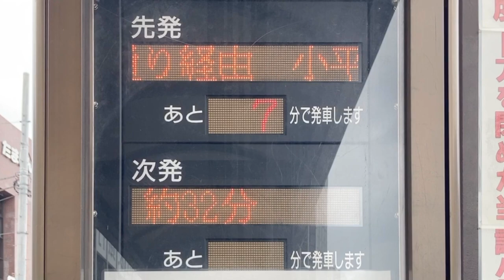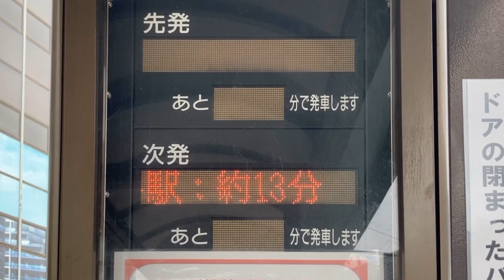西武バス 武蔵小金井駅北口 1番・2番・3番のりばのバス発車案内 LED電光掲示板